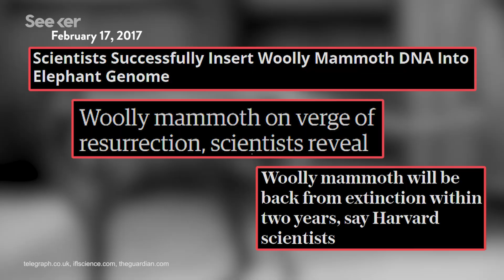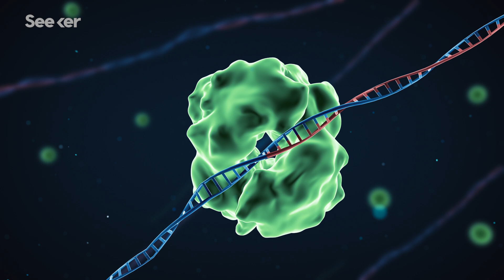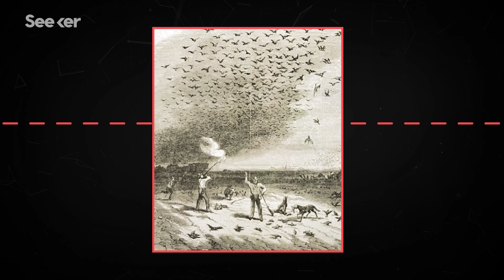How Close Are We to Resurrecting Extinct Species?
Bringing extinct animals back to life sounds like science fiction, but gene-editing techniques are making it possible.

Mammoth Tooth Discovery Suggests Ancient Beast Was Feeding Just West of Austin
“About 67,000 years ago, a gigantic mammoth chowed down on enormous mouthfuls of grass in Texas, just west of where modern-day Austin is located, according to new research.”

Bringing extinct species back from the dead could hurt—not help—conservation efforts
“...the concept of de-extinction—bringing extinct animals back to life through genetic engineering—is beginning to move from the realm of science fiction to reality.”

“The tool, called a "molecular LEGO," could improve CRISPR's ability to cut away damaged DNA and help treat diseases like cystic fibrosis and leukemia”